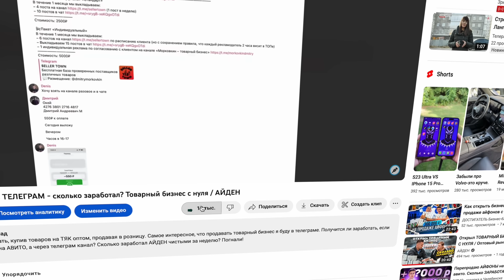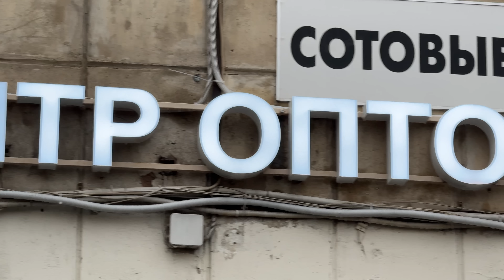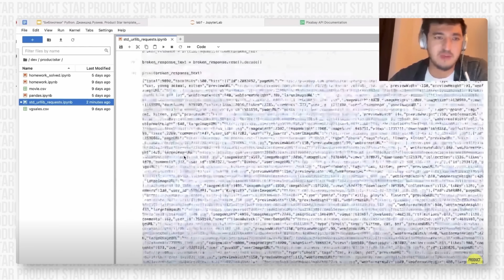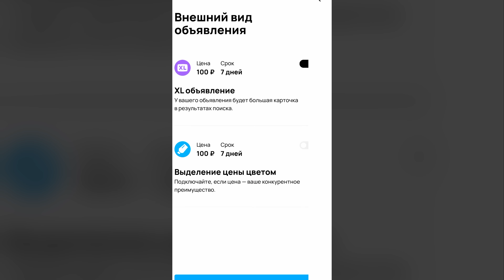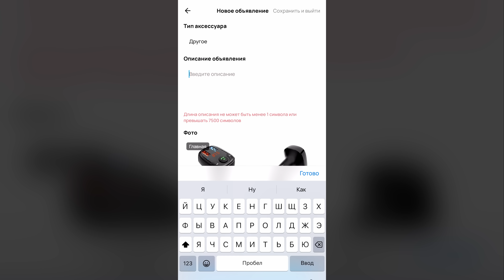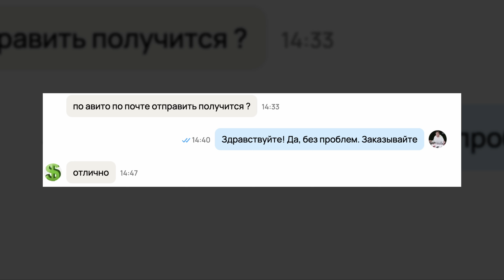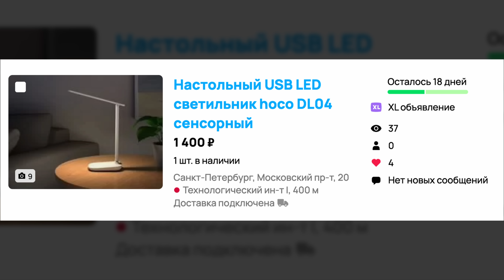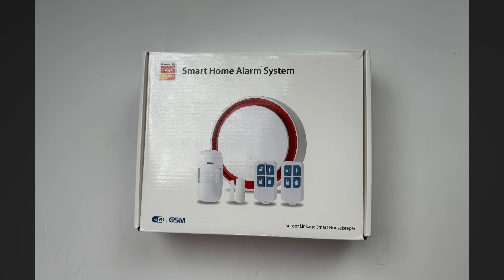Купил в ОПТОВОМ МАГАЗИНЕ - а продал на Авито - сколько смог заработать?С 50 тысяч в товарку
- стань разработчиком на Python вместе с ProductStar с новой техникой от Apple.
erid: LjN8KQG3t

Купить оптом продать в розницу - интересный эксперимент, который я начинаю сейчас. Товарка - товарный бизнес с нуля, если так можно сказать. У меня есть 50 000 рублей на закупку товара оптом, чтобы перепродать его на АВИТО в розницу. То есть, купить технику дешевле а продать на АВИТО дороже, купив рекламу там. Сколько я заработал на перепродаже товара с оптового магазина в розницу на АВИТО!